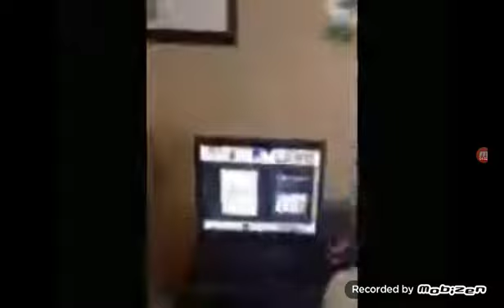WTF Boom Montage 2